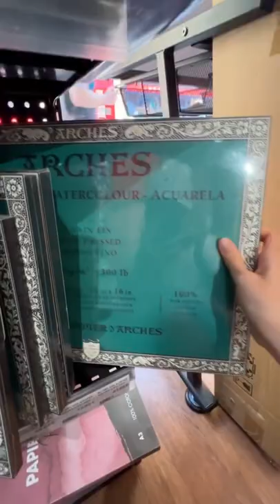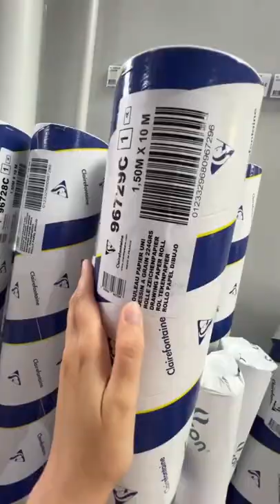Visiting artist's paradise - one of the art store in Nice Rougier&Ple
That was hard not to grab all those art supplies into my pockets.